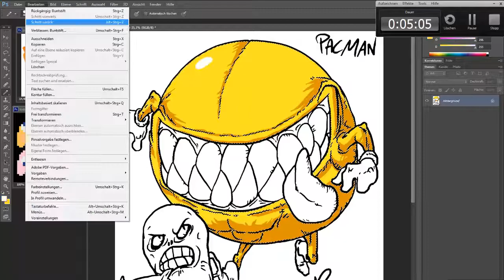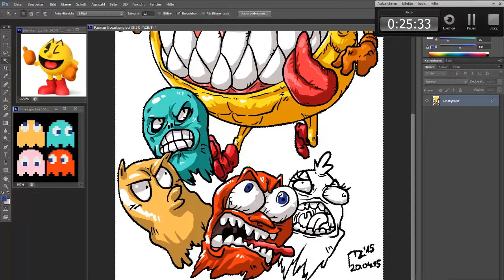SpeedColo: Pac-Man | FreeArt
WAKAWAKAWAKAWAKAWAKAWAKAWAKA...

Colo-Dauer: ca. 28 Minuten
Bildbearbeitungsprogramm: Photoshop CS6
Aufnahmeprogramm: Camtasia Studio 8

Musikinfo: PAC-MAN - Super Smash Bros. 3DS